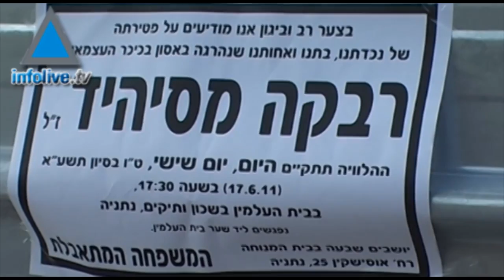infolive.tv Headlines News, 20.06.2011